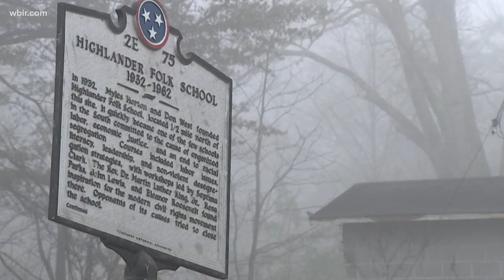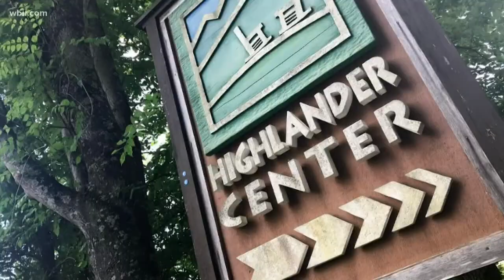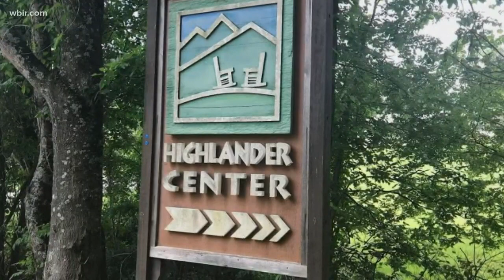New play showcasing history of Highlander Center to show at UT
The history of the iconic Highlander Center will play out under theater lights tomorrow night at the University of Tennessee.